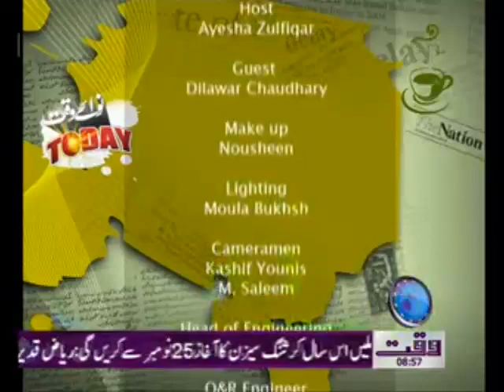Nawaiwaqt Today 11 September 2011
Nawa-i-waqt Today Daily Morning Show  Waqt News Tv Program 11 September 2011